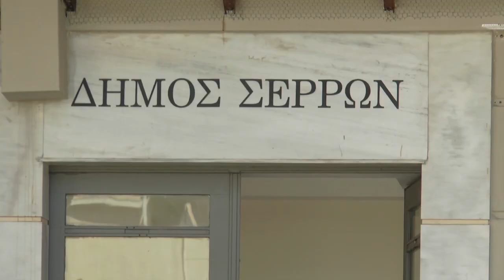Συγκέντρωση πρώτων ειδών για τους πυρόπληκτους στον Έβρο από το Δήμο Σερρών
Ο Δήμος Σερρών προχωρά στη συγκέντρωση ειδών πρώτης ανάγκης προκειμένου να συνδράμει τους κατοίκους των πυρόπληκτων περιοχών της Περιφερειακής Ενότητας Έβρου.